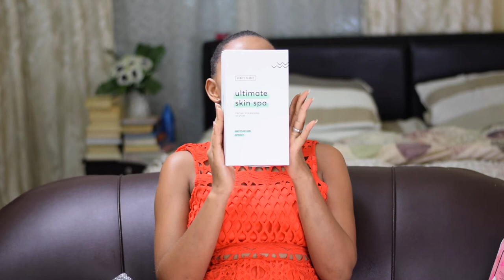WHAT I GOT FOR CHRISTMAS | 2017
Today we open my Christmas gifts, i got a lot of NYX LIPSTICKS, some COLOUPOP makeup, ankara slippers and other goodies lol . I will love to know what you got or gave to your loved ones in the comments section, please share with me. Feel free to watch my recent videos linked below. Love always

NUCLEAR FIRE KOREAN NOODLE CHALLENGE (HUSBAND VS WIFE)| MUKBANG